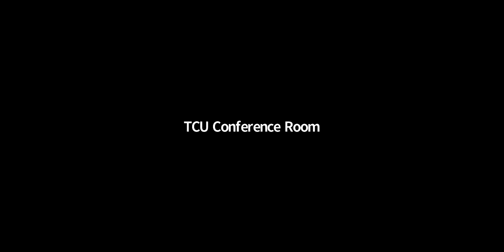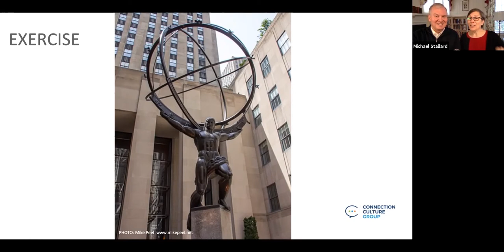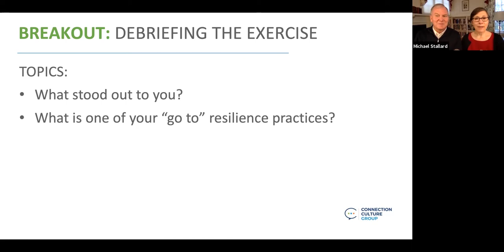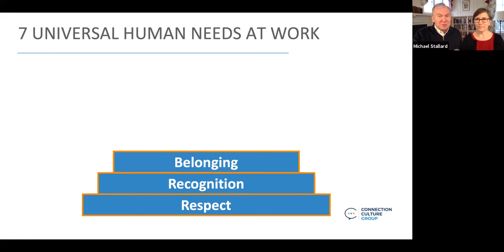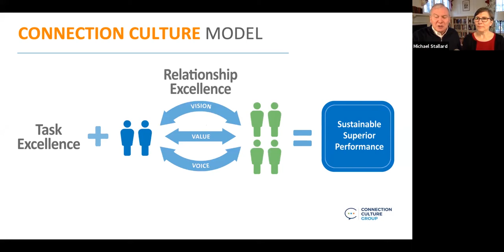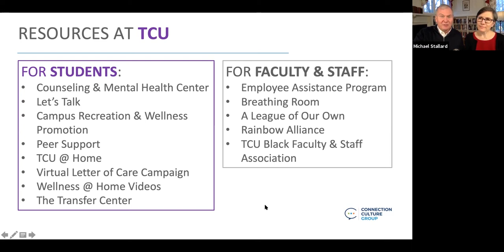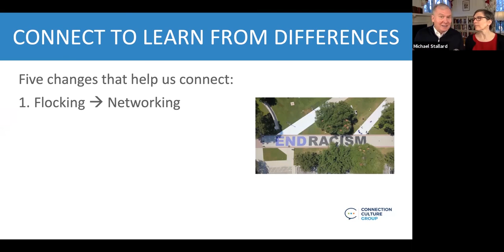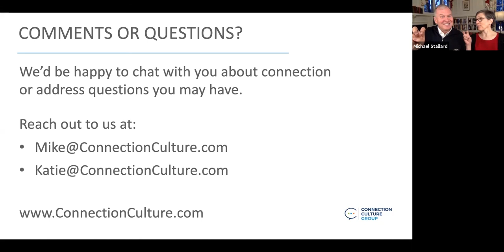Connection Culture with Mike and Katie Stallard